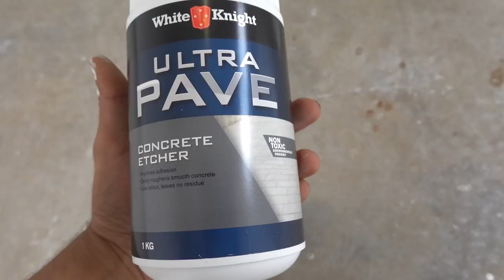7 easy DIY projects anyone can do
This is 7 easy DIY projects that anyone can do. i have in depth step by step tutorials on each of these videos so if you really want to do it yourself watch my videos and you will be ready to DIY in minutes. The seven videos are how to build a children's play house, How to make a features wall (wainscoting) under $100, floorboard feature wall, how to make a garden bed edging, Upcycle / make over old furniture, how to paint concrete floor and how to install laminate flooring. I will have the links below to these.